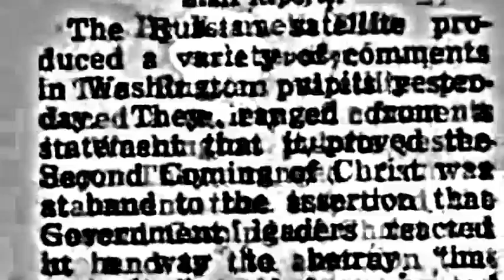darth big mac with cheese